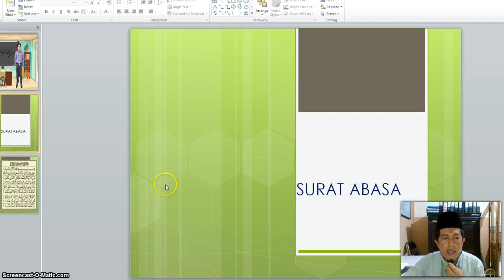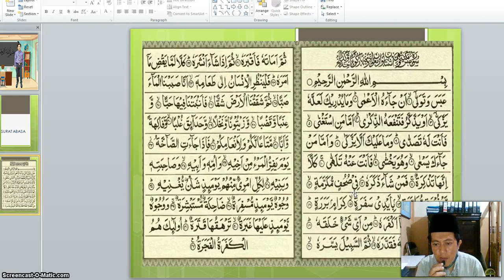BelajarbersamaSUKMA: KELAS 9 SMP AL-HIDAYAH | TBTQ | SURAT ABASA